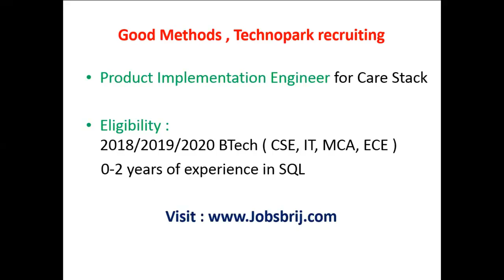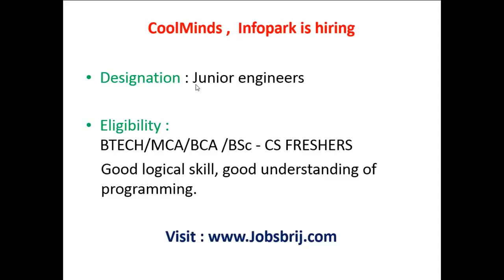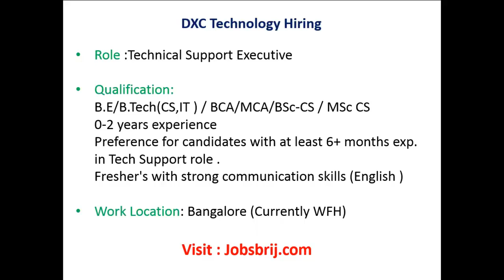TOP IT COMPANIES RECRUITING NOW|CAREER PATHWAY|Dr BRIJESH JOHN|CAPGEMINI RECRUITMENT,TECHNOPARK JOBS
1) Online money making (ഓൺലൈനിലൂടെ  മികച്ച വരുമാനം)
2) Success mantra for Dream Job (സ്വപ്ന ജോലിക്കു വിജയ മന്ത്രങ്ങൾ)

In this Video Dr Brijesh explain about recruitment drive by 5 top Multi National Companies like Capgemini and Infopark and Technopark Companies. The Vacancies are for BE/BTech , ME/MTech , MCA , BCA , MSc , BSc students. Watch the video to know more.

This YouTube channel 'CAREER PATHWAY' is meant for providing career tips and useful information on Job opportunities and effective job search. New Videos will be added daily during evenings.